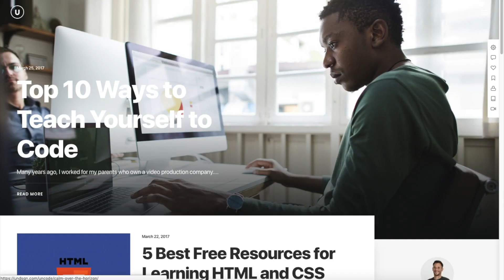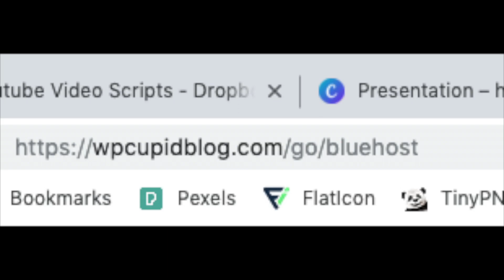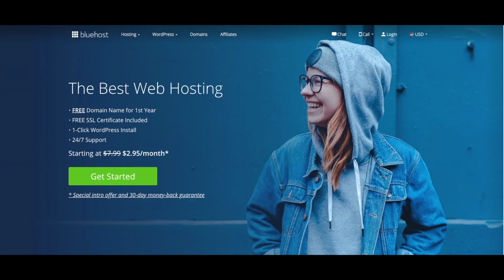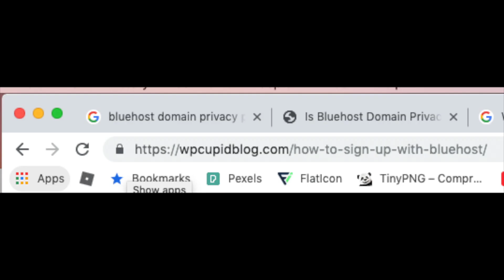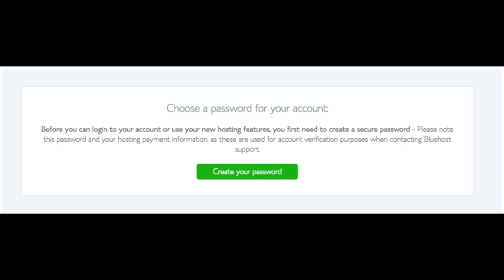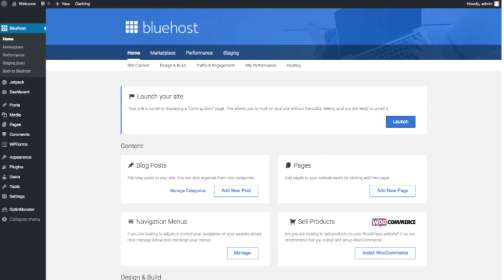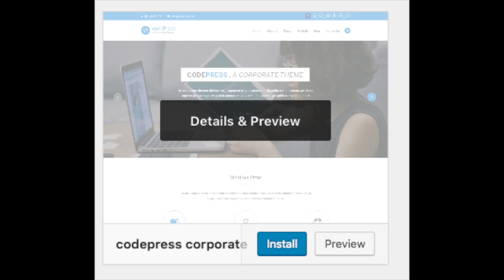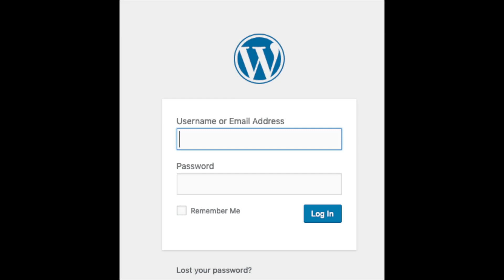WordPress.org Blog Tutorial For Beginners 2026 | Step-by-Step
How To Start A WordPress.org Blog | WordPress.org Blog Tutorial For Beginners

I'm excited to provide you with this WordPress.org blogging tutorial for beginners. In this video, we go over how to start a WordPress.org blog step by step that is perfect whether you are a veteran blogger or if you are new to blogging. We go over choosing a free domain name, how to choose the best web host, how to set up your WordPress.org blog, an introduction to WordPress, and some awesome resources that are helpful when you are customizing, designing, and creating your WordPress.org blog. Now is the time to start a WordPress.org blog. By the end of this WordPress.org blogging tutorial for beginners video, you will successfully know how to start a WordPress.org blog, how to make a WordPress.org blog, and how to create a WordPress.org blog. Enjoy our WordPress.org blogging tutorial for beginners step by step video.